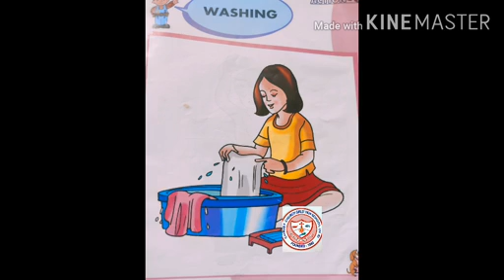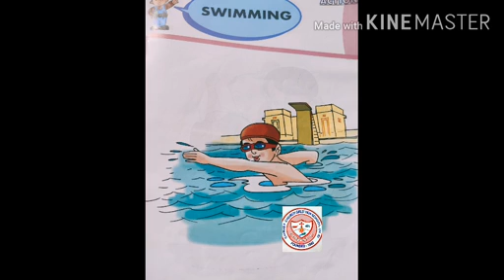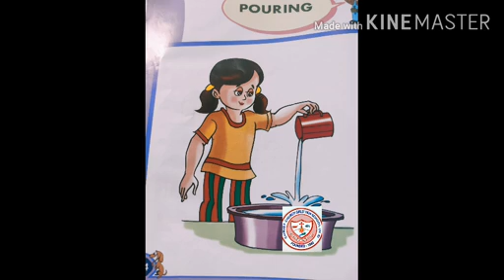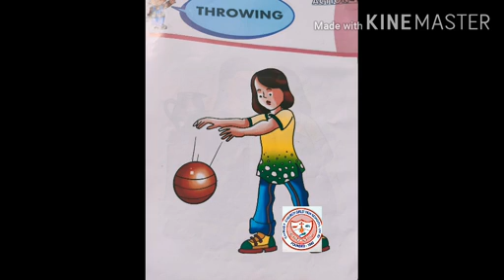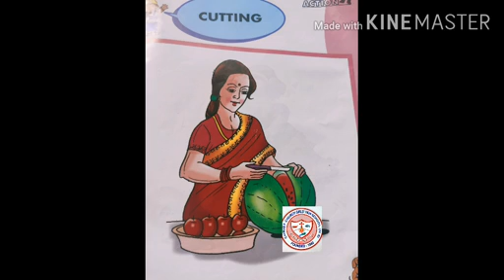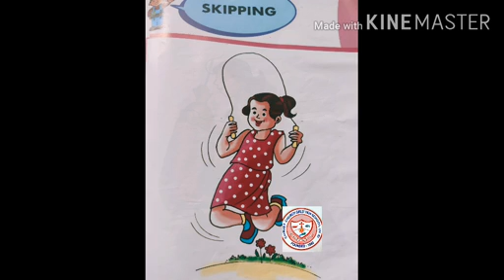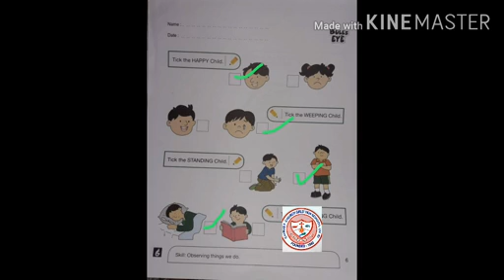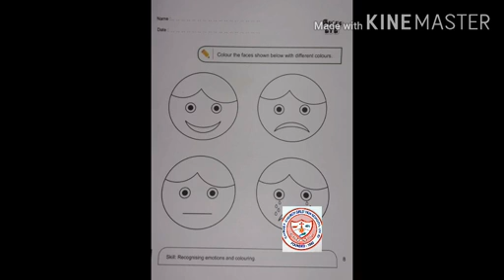CLASS Nursery GK--Things we do , Emotions